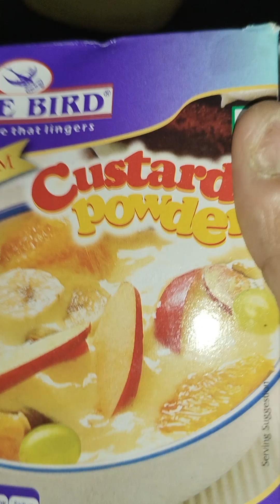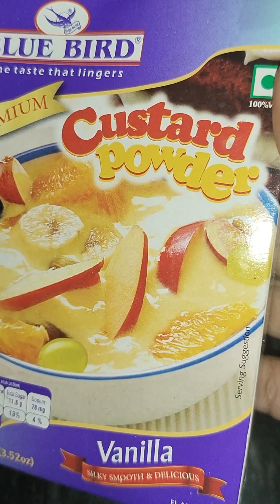நினைக்கும் போதெல்லாம் சம்மருக்கு🌤️இந்த ஸ்பெஷல்🥰 கஸ்டர்டை(Custard)செஞ்சு சாப்பிடுங்க😝|Srv kalakkals🙏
fruit custard | milk | sugar | apple | banana | grapes | pomegranate | dates | strawberry | custard powder | பழங்கள் | பால் | கஸ்டர்டு பவுடர் | சீனி | ஆப்பிள் | வாழைப்பழம் | திராட்சை பழம் | பேரீச்சம்பழம் | ஸ்ட்ராபெர்ரி |